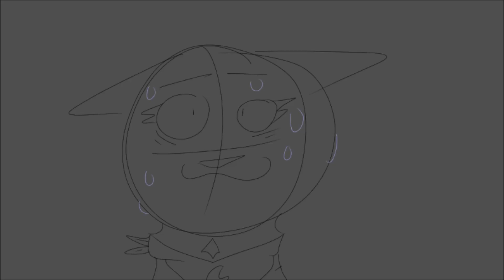i finished Shadow and Shade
Shadow and Shade is done lol

yay